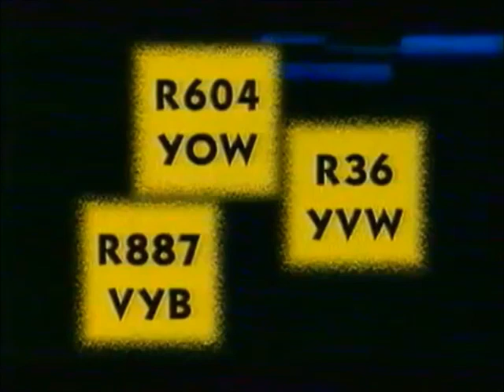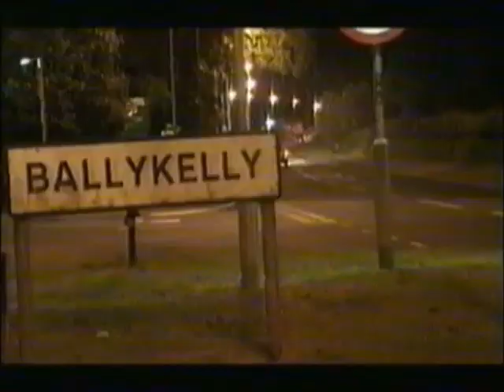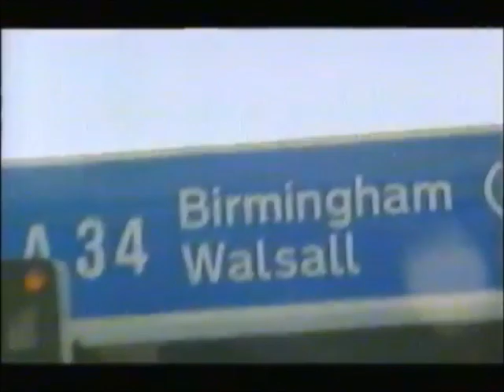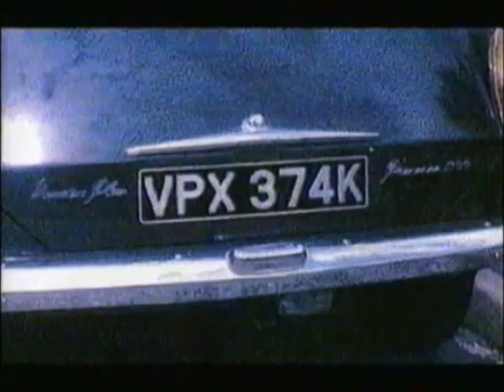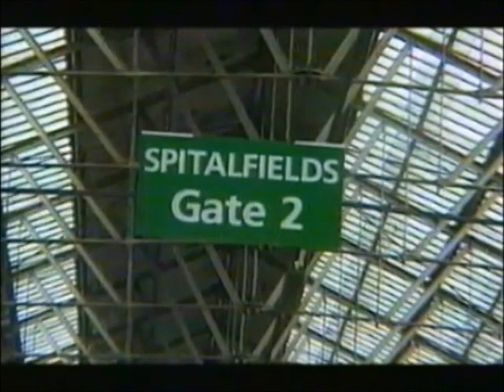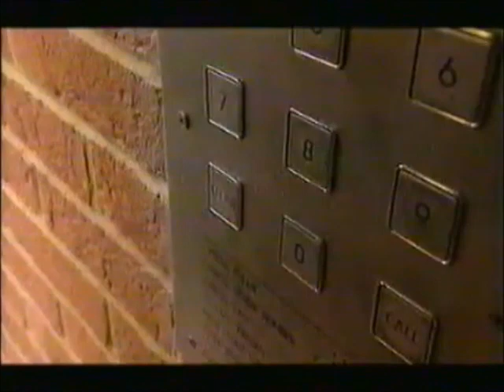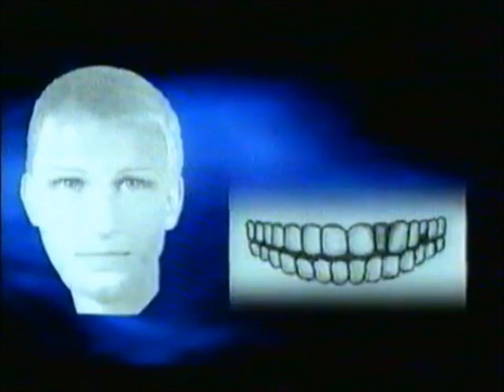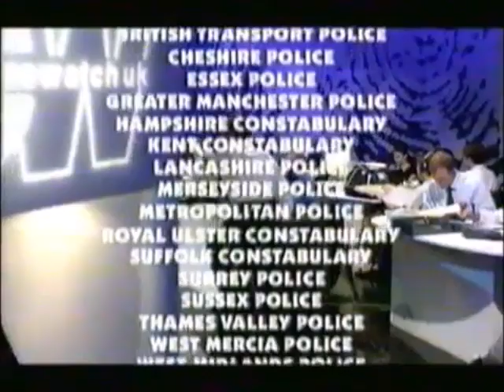Crimewatch U.K - June 1999 (15.06.99)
With: Nick Ross

The programme which enables the viewer to solve and prevent crime.

Synopsis:

An attack on two girls in Caversham, Berkshire by a knife-wielding man, and the murder of a grandmother in London's Bethnal Green are among this month's cases.

Featured Appeals: Jonathan Cairns Murder
Current Status: Unsolved

Featured Appeals: Mary Lazenby Murder
Current Status: Unsolved

Original Air Date: 15/06/1999 at 22:20 (Crimewatch Update at 11:45 pm)